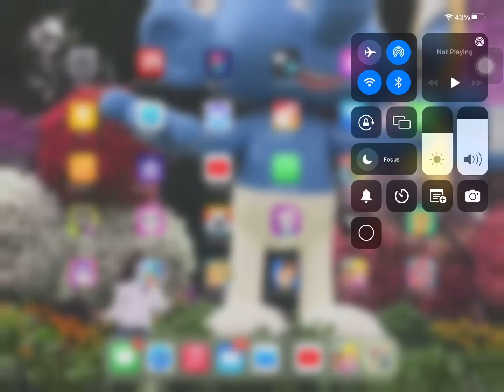Game | My Town Home | Aisha Zia’s World